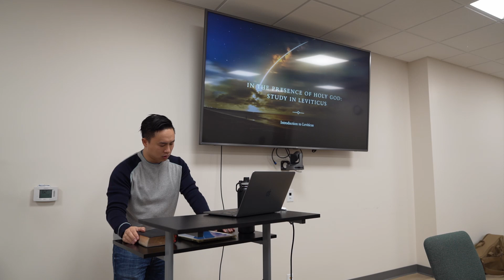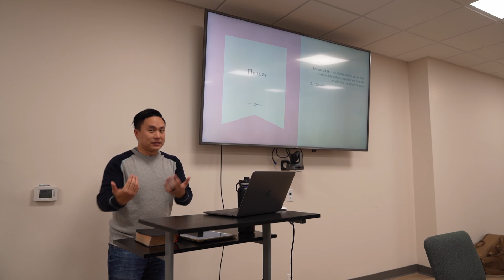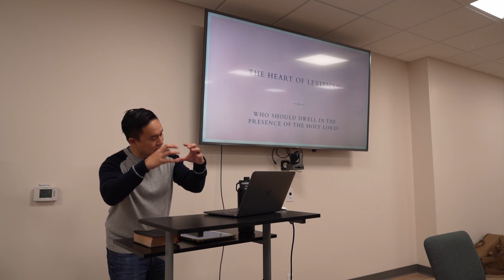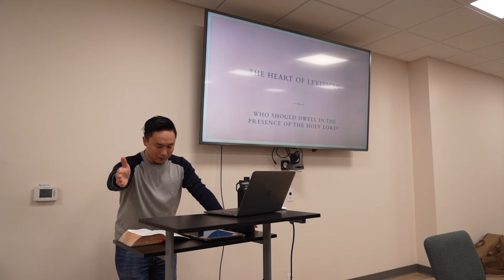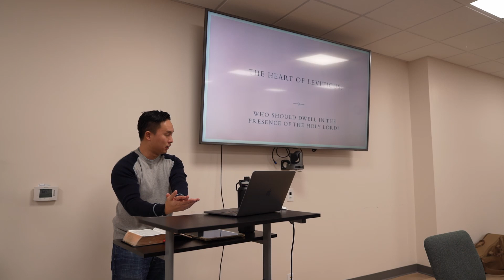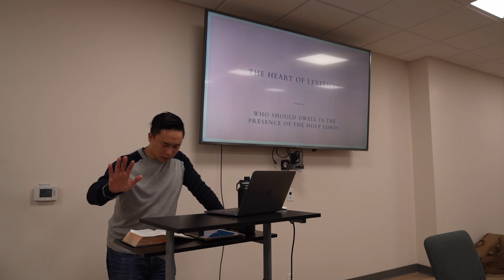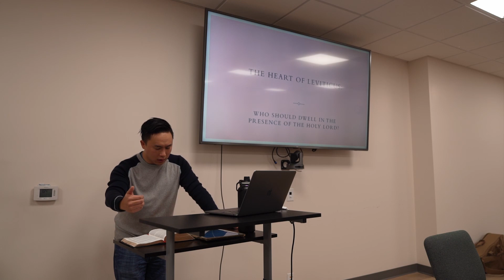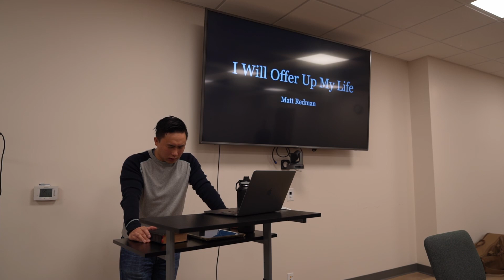In the Presence of a Holy God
Leviticus | January 6th, 2023 | Gabe Lee | TURF